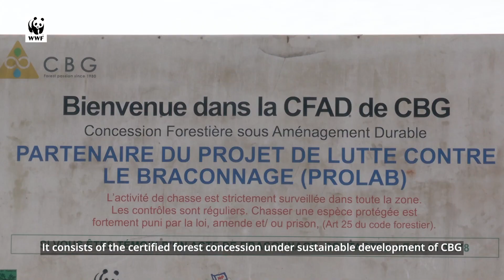[A la rencontre des acteurs de la conservation du Complexe d'Aires Protégées de Gamba (CAPG) ]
A cheval sur trois provinces (l’Ogooué-Maritime, la Nyanga et la Ngounié), la zone d’intervention du Programme Sud du WWF, appelée le Complexe d’Aires Protégées de Gamba (CAPG), couvre une superficie de plus de 3 millions d'hectares et s’étend sur 200 km le long de la côte sud-ouest du Gabon.